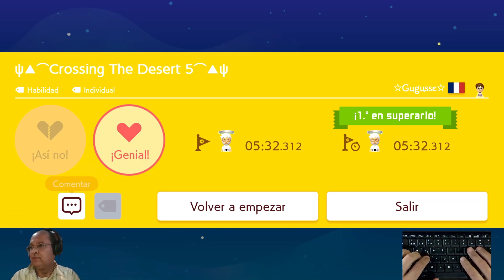[SMM2] CROSSING THE DESERT 5 POR GUGUSSE (FC CON TECLADO)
CREADOR: @gugussebin4161
ID NIVEL: BLB-7FY-XYG

NOTA: Bonito nivel plataformero algo difícil, superado el 05-Feb-2024 usando el teclado como mi mando principal.